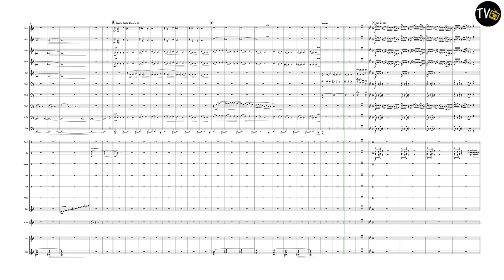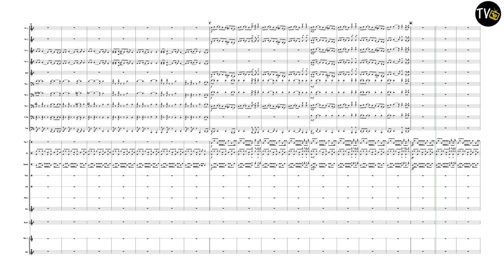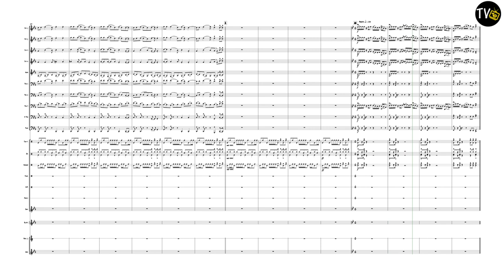Macedonia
4 Trumpets
1 Horn in F
3 Trombones
1 Euphonium (or Trombone)
1 Tuba
1 Drum Kit
2 Percussion (Optional): Tubular Bells, Chimes, Glock, Tom-toms, Marimba,
Tambourine, Xylophone, Bongos and Suspended Cymbal